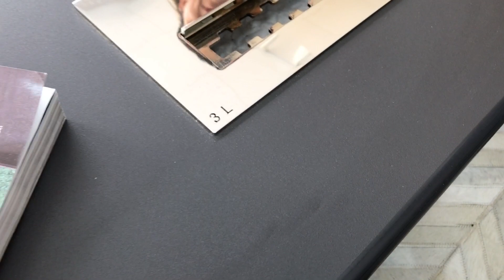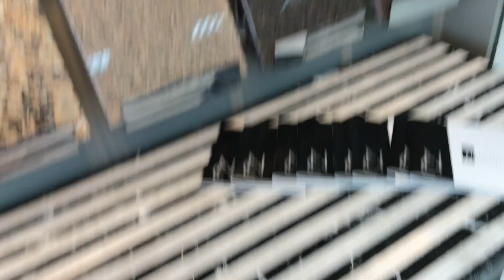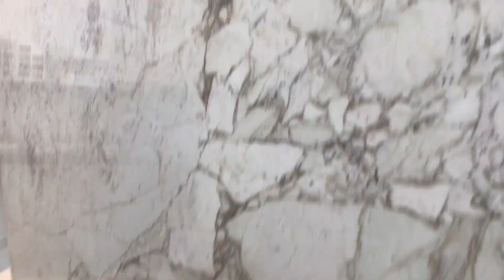Fiz preenchimento com ACIDO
Vlog de domingo postando hoje! ❤️ Amei o procedimento e super indico a Dra. Jaqueline Pasinato! Contato dela: (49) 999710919 sigam ela no insta! @jackpasinato